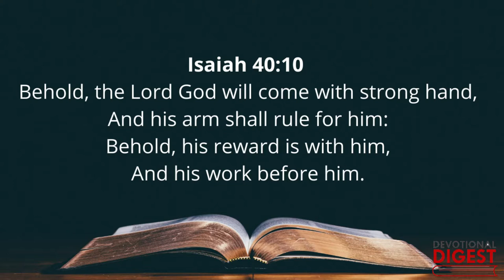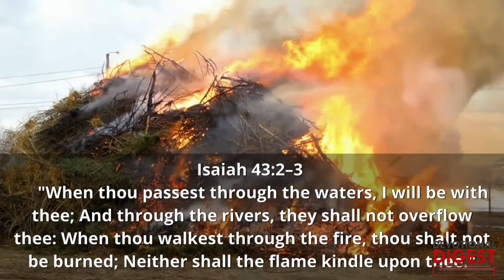The Central Figure in the Book of Isaiah - Sabbath School Lesson 2021 Summary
In this video, I present what I believe to be the central Figure of the book of Isaiah, and that is Jesus, the Messiah.

We (the Seventh-day Adventist Church) are studying the book of Isaiah in our Sabbath School Lesson for the 1st Quarter of 2021. The book can appear a bit daunting to grasp. But, I believe that Isaiah’s central message is that we can trust in God and the One He has provided for our salvation.